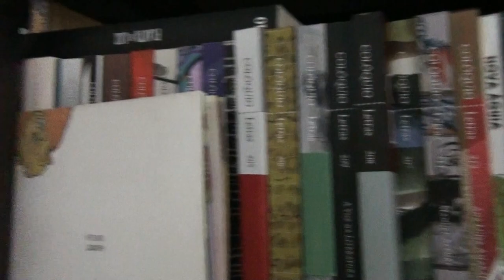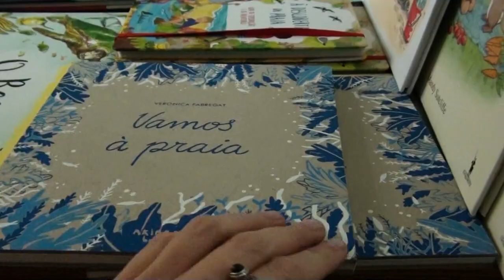Sobre piscinas em livrarias